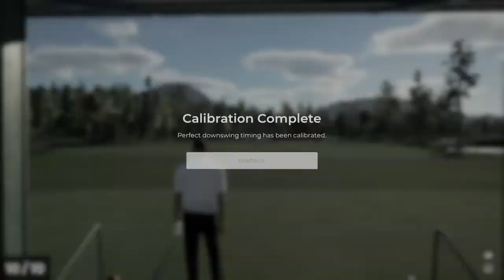AJ The Classic @ Barnegat Bay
Griggs Good Game Golf is a channel built to feature GG GOLF!!! and fun in the sun!!!